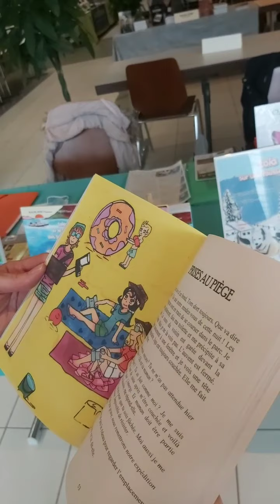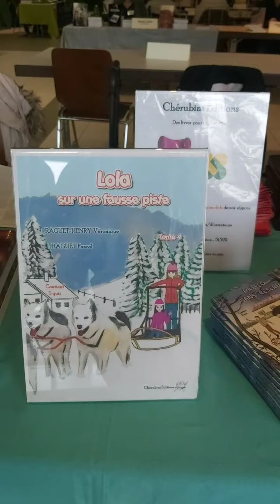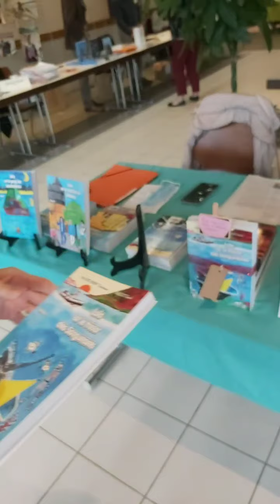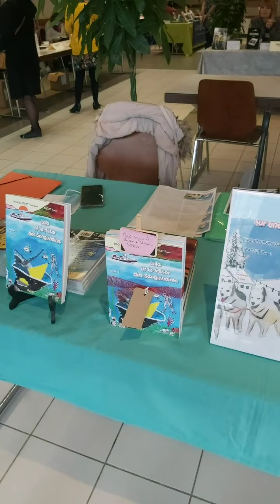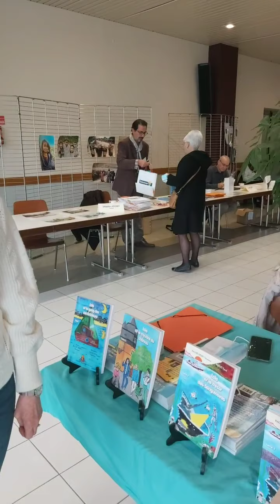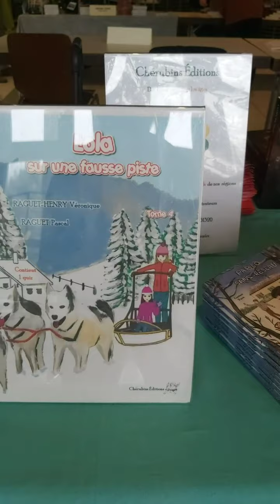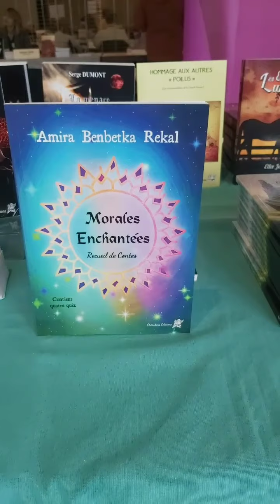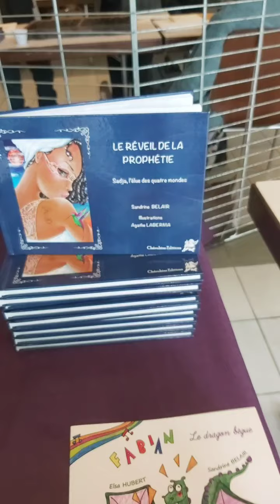Interview et présentation maison d'édition Chérubins Éditions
Interview avec les artistes Véronique Raguet-Henry, Pascal Raguet au salon du livre de Mareuil sur Ay par l'auteure et éditrice Sandrine Belair